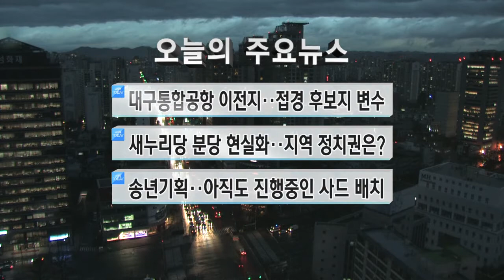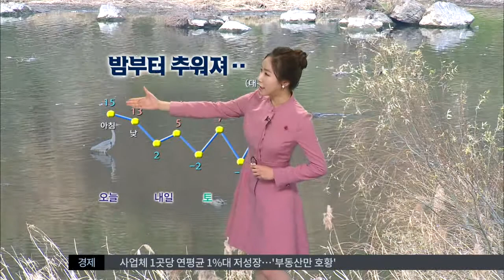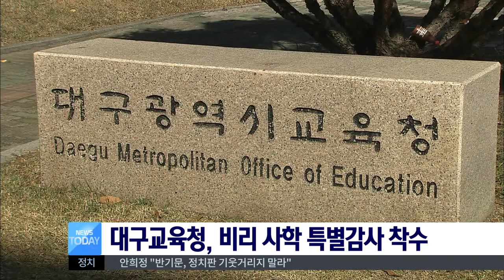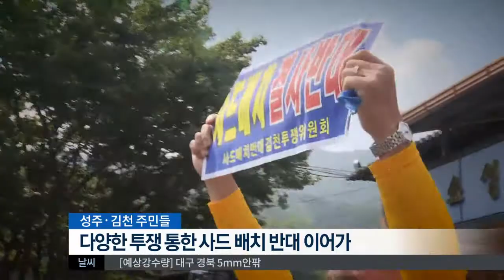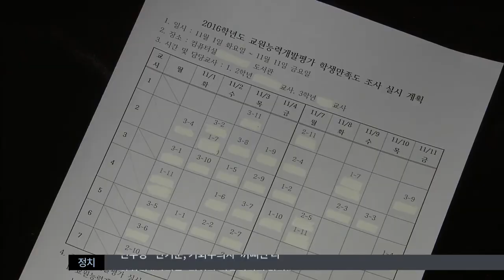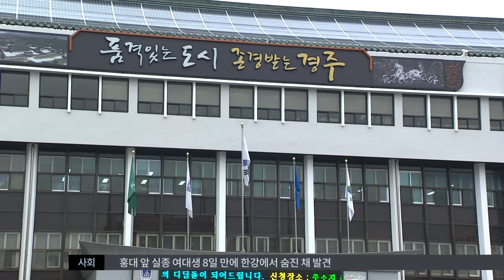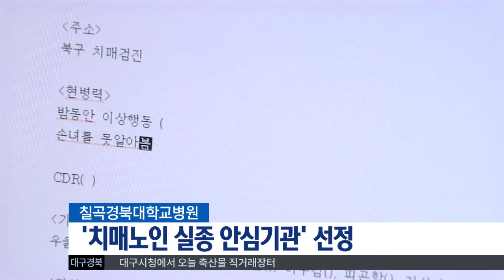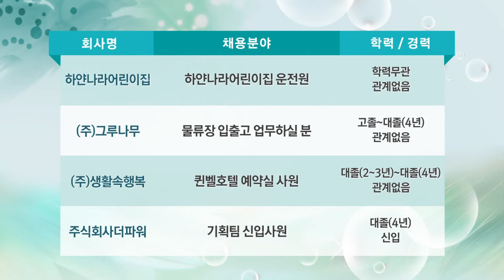2016.12.22 (목) 대구MBC 뉴스투데이